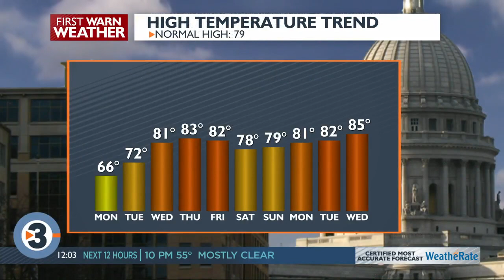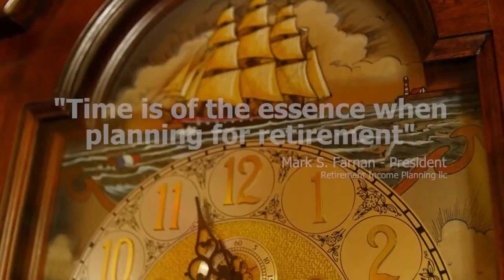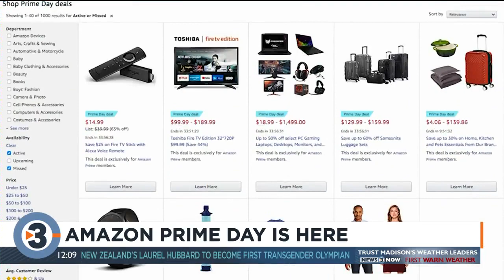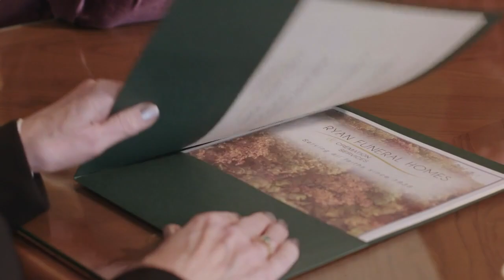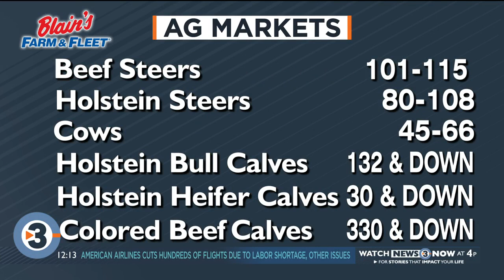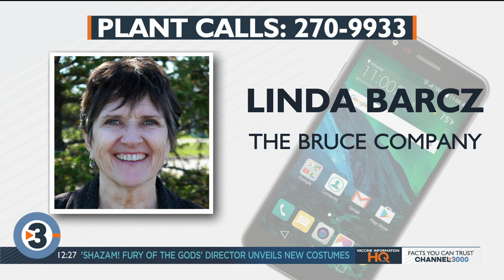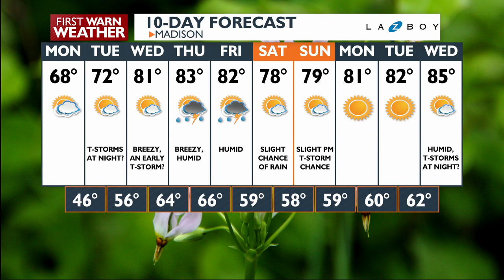News 3 Now at Noon: June 21, 2021